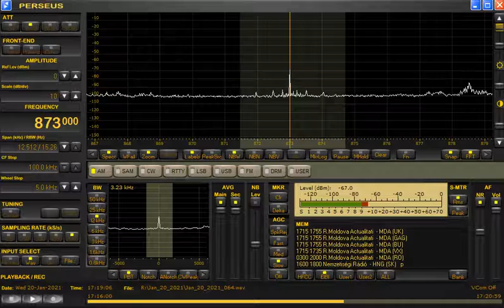873kHz AIR North at 1718UTC/0218JST on January 20/21, 2021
Chahun Main Ya Naa from Aashiqui 2 is being  played.

Rx: Perseus
Ant: ALA1530LNP (60ft/18m high above the ground)
Azimuth: 280 degrees
Location: Akita, Japan